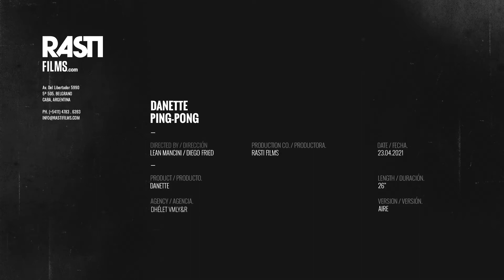Ping Pong Danetizados Dhélet VMLY&R + Danette